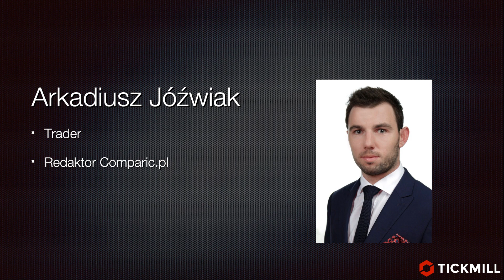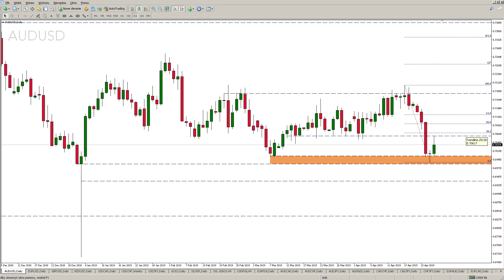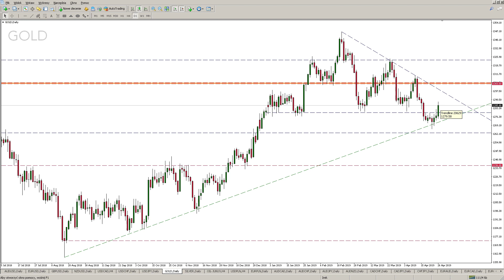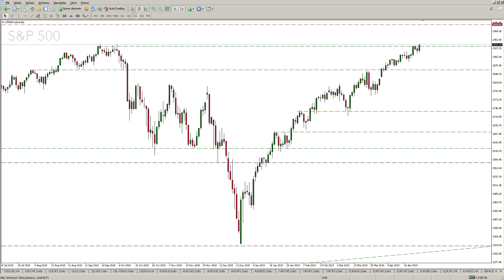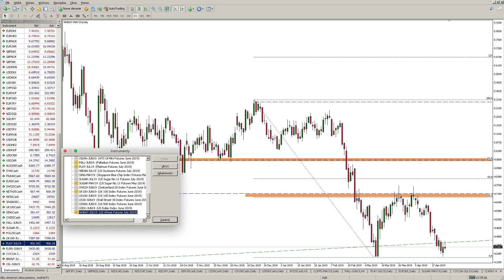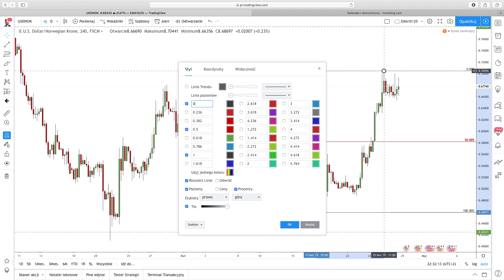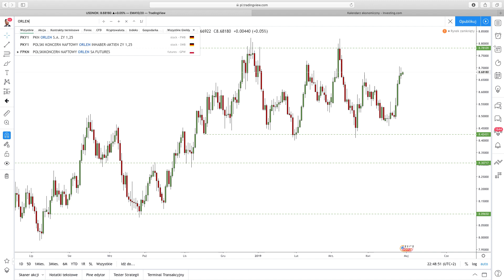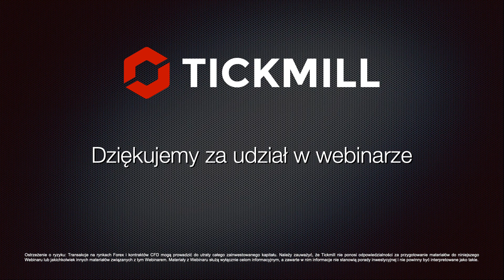Niedzielna odprawa traderów - 28.04.2019